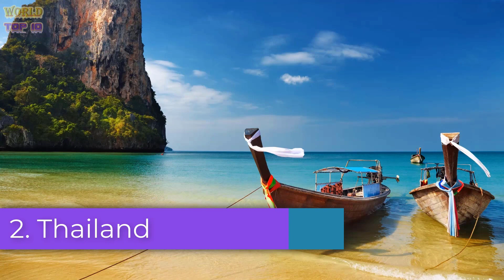10 Most Beautiful Countries in Asia 2021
10 Most Beautiful Countries in Asia.
Asia is the world's largest continent covering approximately 30% of the planet's land area. The continent is full of many geographic blessings. No other continent in the world boasts greater extremes than Asia. It is also home to a tapestry of cultures and histories that make for a unique travel portal. There are so many beautiful countries in Asia that it is really a hard task to choose the most beautiful countries in the continent. However, I have tried my best to make the list of 10 most beautiful countries in Asia.
10. Vietnam
9. Malaysia
8. Nepal
7. Japan
6. India
5. Indonesia
4. Maldives
3. Philippines
2. Thailand
1. China